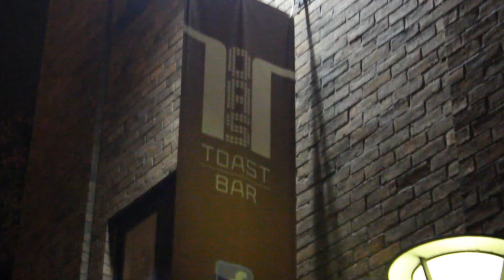Talented Touch Presents - GRIME NIGHT LAUNCH - Grime set from SOX, MT, GINO & MORE